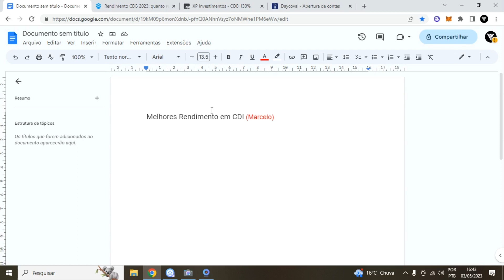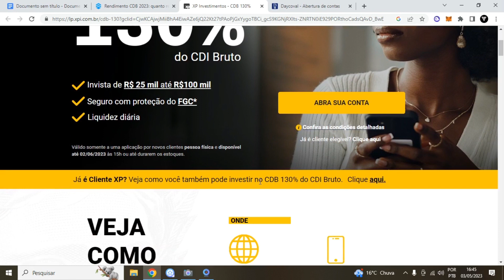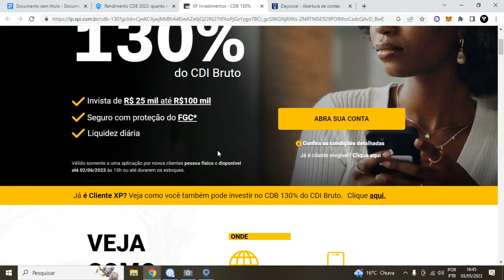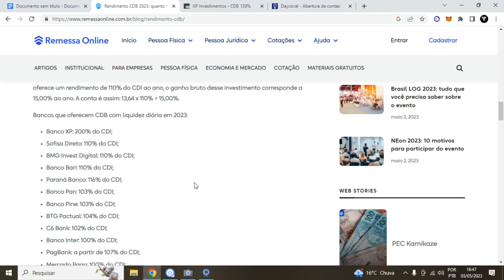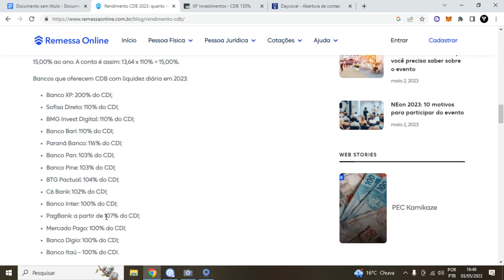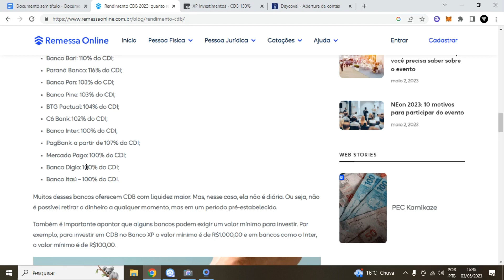Melhores Rendimentos em CDI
Bancos que oferecem CDB com liquidez diária em 2023:
Banco XP: 130% do CDI;
Sofisa Direto: 110% do CDI;
Paraná Banco: 107% do CDI;
PagBank: a partir de 106% do CDI;
C6 Bank: 105% do CDI;
BTG Pactual: 103,5% do CDI;
Banco Pan: 103% do CDI;
Banco Inter: 100% do CDI;

Qual banco tem o melhor rendimento no CDI?
Qual banco está rendendo mais em 2023? Atualmente, a conta que mais rende é a do C6 Bank e PicPay, que pagam acima de 102% do CDI. Mas, se você pretende investir até R$ 500, a melhor opção será o 99Pay, que paga 220% do CDI.

Certamente a maioria dos países, incluindo o Brasil, vive um período de instabilidade econômica. E para trazer ainda mais turbulência, o primeiro semestre de 2023 deve ser marcado por profunda ansiedade em torno de uma eventual crise nos Estados Unidos. Por isso, quem quer proteger seu patrimônio, encontra nos investimentos de renda fixa, como o CBD, uma opção de fazer seu dinheiro render. Mas, afinal qual o rendimento CDB em 2023?

Acompanhe no texto abaixo mais detalhes mais sobre o assunto.

Quanto rende o CDB hoje – 2023?
A rentabilidade do CDB em 2023 irá depender da porcentagem do CDI, percentual que pode ser de 90%, 100%, 102%, ou seja, inúmeras variações. Em maio de 2023, o CDB (Certificado de Depósito Bancário) está valorizado porque a Taxa Selic está em 13,75% e o investimento é atrelado ao CDI (Certificado de Depósito Interbancário), que chegou a 13,646%.

Já no CDB pré-fixado, a rentabilidade é definida no momento do contrato e não está indexado a nenhum índice.

Muitos desses bancos oferecem CDB com liquidez maior. Mas, nesse caso, ela não é diária. Ou seja, não é possível retirar o dinheiro a qualquer momento, mas em um período pré-estabelecido.

Também é importante apontar que alguns bancos podem exigir um valor mínimo para investir. Por exemplo, para investir em CDB no Banco XP o valor mínimo é de R$1.000,00 e em bancos como o Inter, o valor mínimo é de R$100,00

LUCAS